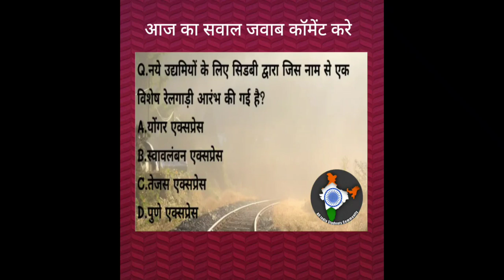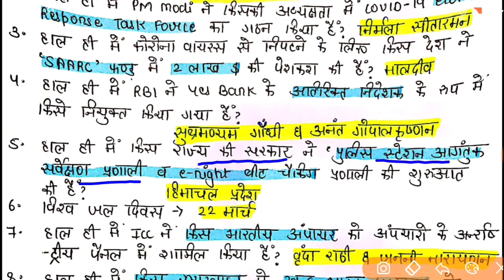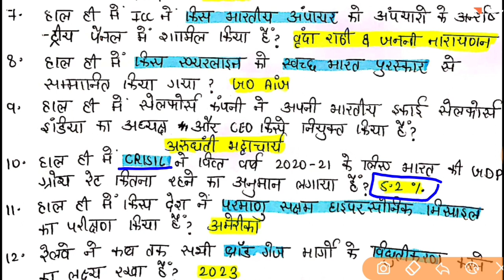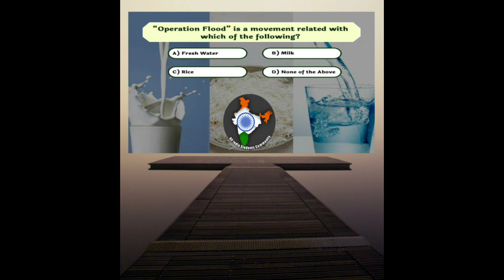दिल्ली पुलिस Daily Dose | Delhi Police Constable Current Affairs | Railway Group d Current Affairs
दिल्ली पुलिस कांस्टेबल भर्ती
Delhi Police, Delhi Police Constable Bharti, Railway group d Current Affairs, Railway group d exam, railway group d, Delhi Police Current Affairs, Delhi police Constable Current Affairs